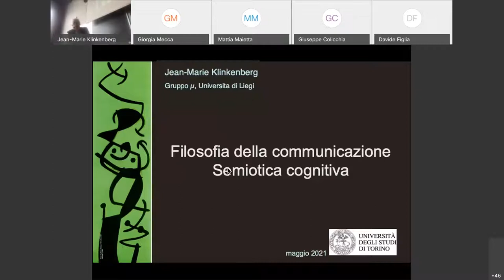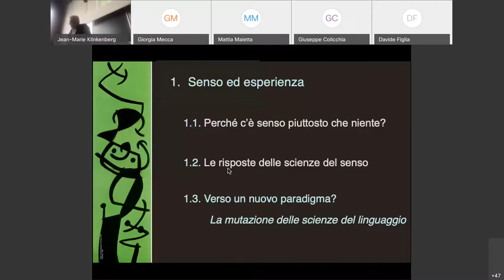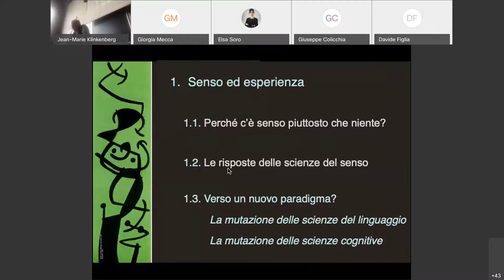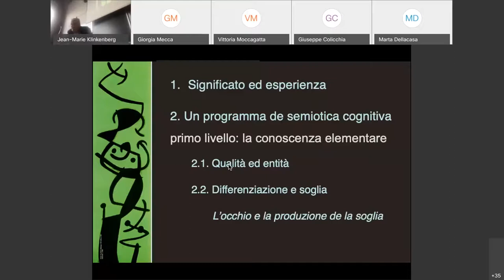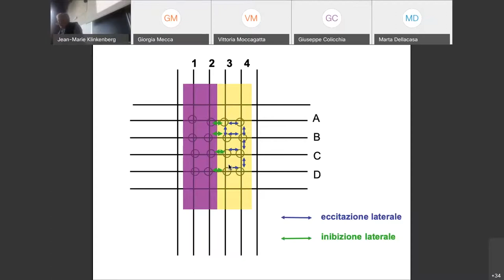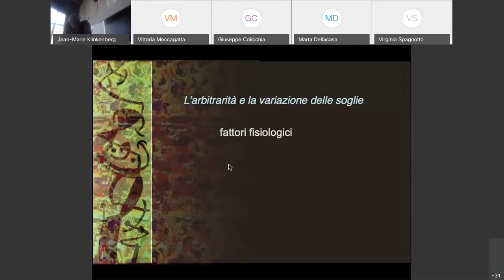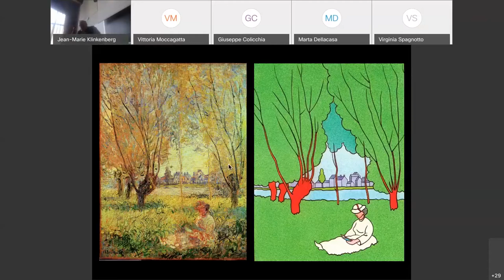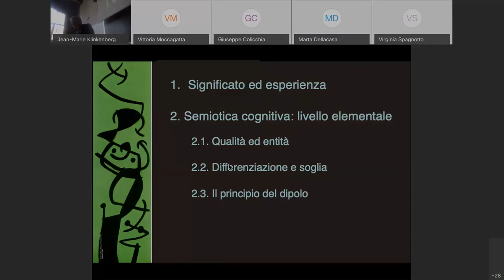Jean-Marie Klinkenberg - Filosofia della Comunicazione - 01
La semiotica cognitiva